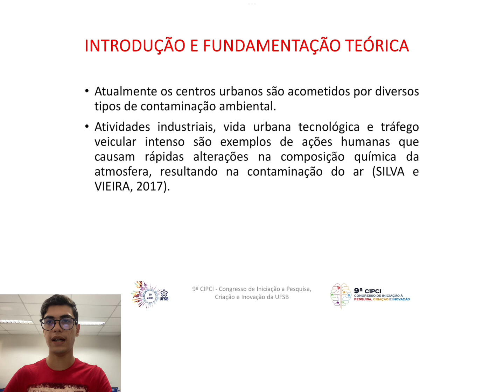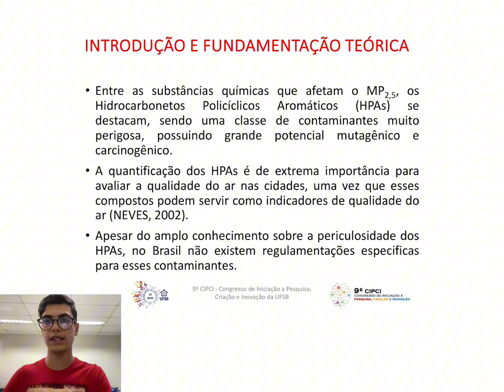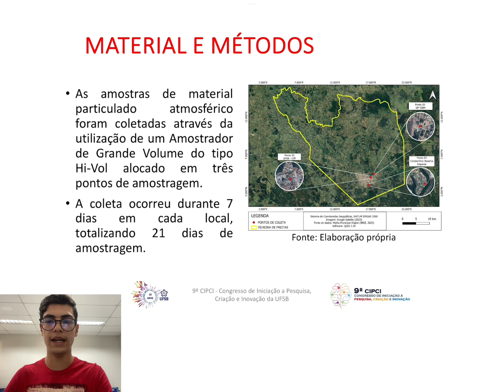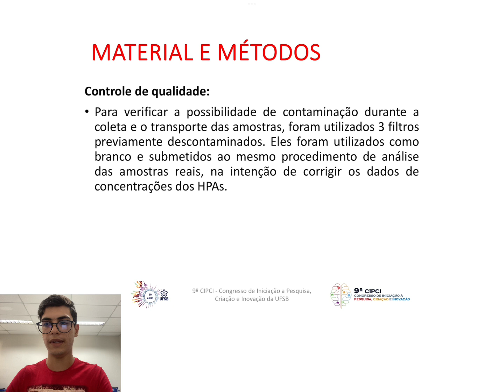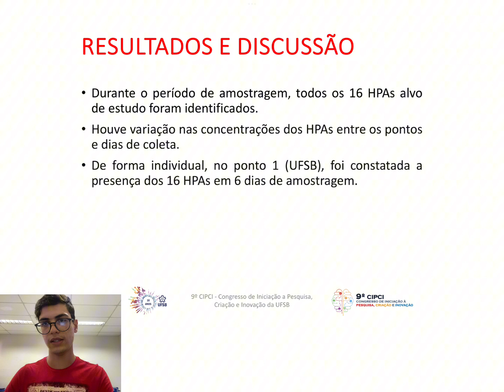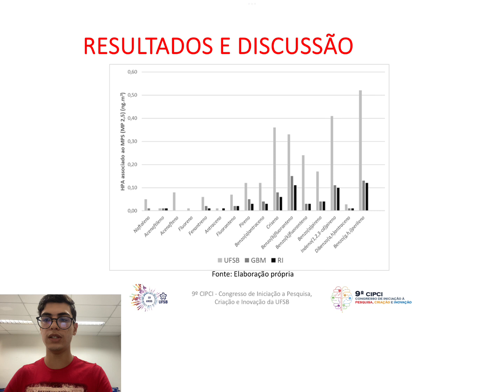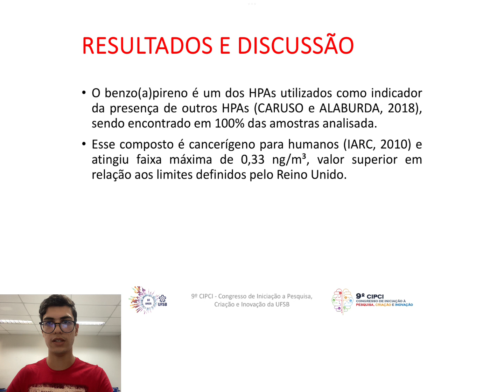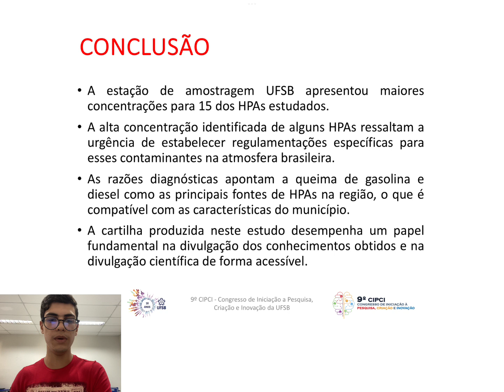OU0061 - AVALIAÇÃO DAS CONCENTRAÇÕES DE HPAS ASSOCIADOS AO MATERIAL PARTICULADO ATMOSFÉRICO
OU0061 - AVALIAÇÃO DAS CONCENTRAÇÕES DE HIDROCARBONETOS POLICÍCLICOS AROMÁTICOS (HPAS) ASSOCIADOS AO MATERIAL PARTICULADO ATMOSFÉRICO NO MUNICÍPIO DE TEIXEIRA DE FREITAS, BA.

Vídeo do estudante GUILHERME DE OLIVEIRA JESUS sob orientação da Profa Dra JOANNA M. DA CUNHA DE OLIVEIRA S. NEVES, referente ao plano de trabalho do bolsista CNPq, ciclo 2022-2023.